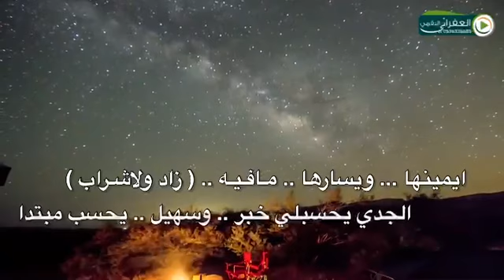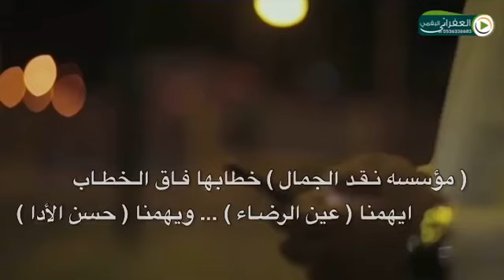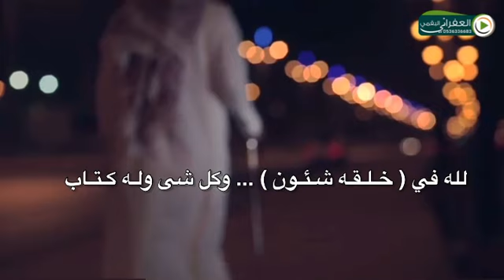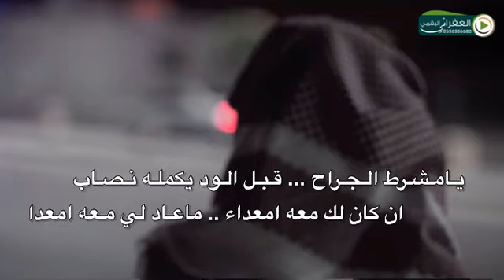شيلة مشرط الجراح كلمات حمدي الرثيع اداء ابن سلمان الحان ايمن قصيله